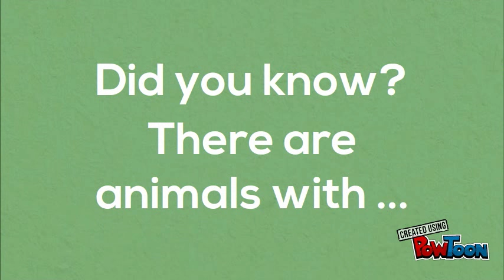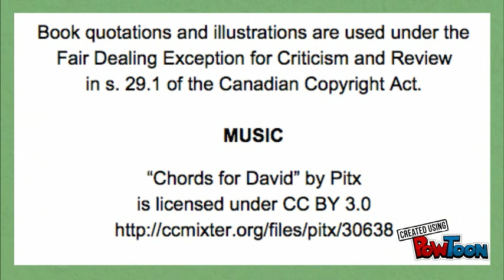Eye to Eye Book Trailer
Eye to Eye: How Animals See the World by Steve Jenkins.

Did you know that different animals see things differently, depending on what kind of eyes they have? For most animals, eyes are the most important source of information about the world, and they have evolved an amazing variety of eyes. Discover which animal can see colours that are invisible to humans and which one has such keen eyesight that it can spot a rabbit 2 miles away.

Eye to Eye: How Animals See the World
Written and illustrated by Steve Jenkins
Published by Houghton Mifflin Harcourt, 2014

MUSIC

Book trailer by Raphaella Dixon
Lester B. Pearson School Board 2016